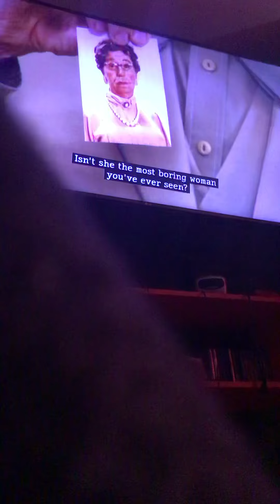Imagination movers part 4 Mother’s Day gift